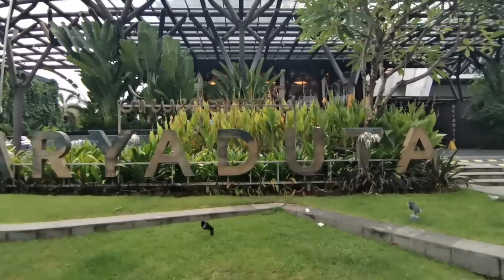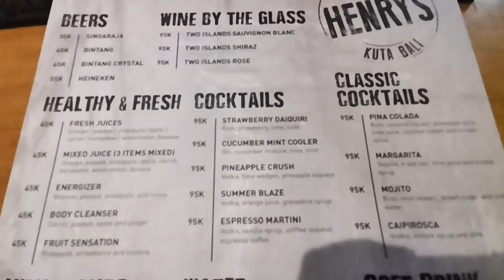ARYADUTA BALI, COMPLETE VIDEO